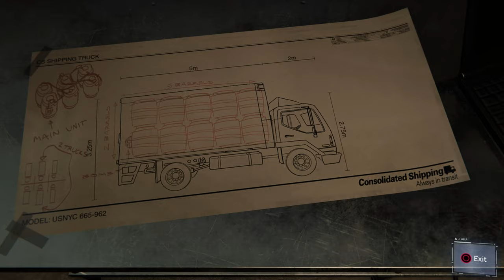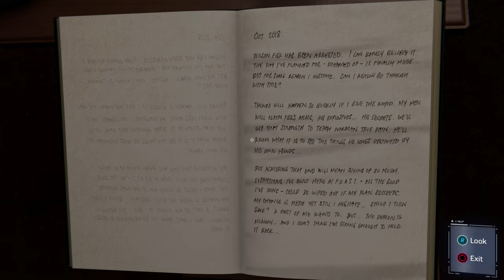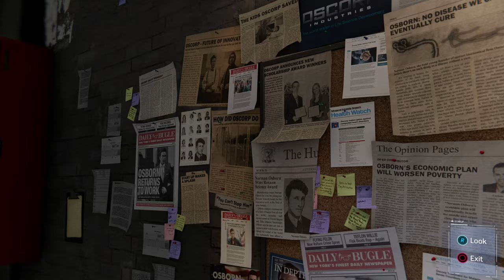MARVEL'S SPIDER-MAN REMASTERED Gameplay Walkthrough Part 5 - MILES :( (PlayStation 5)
MARVEL'S SPIDER-MAN REMASTERED Gameplay Walkthrough Part 1 - Intro PS5 4K Gameplay
Thanks to PlayStation for the Review Code